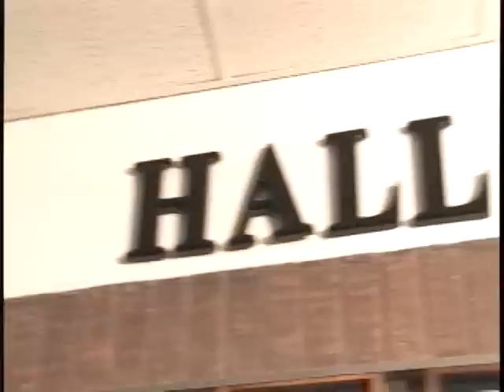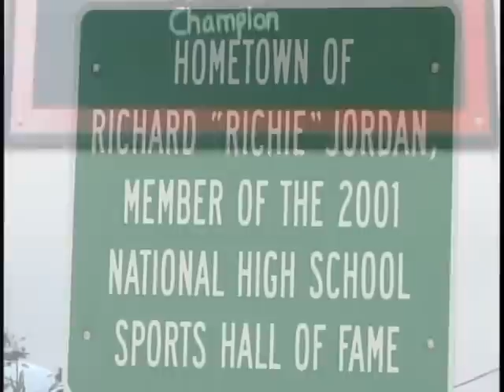Wes Leonard HOF Induction Feature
We talked with Coach Klingler, team mates, the Superintendent and Wes Leonard's mom about his induction into the Fennville Hall of Fame just one year after his tragic death.